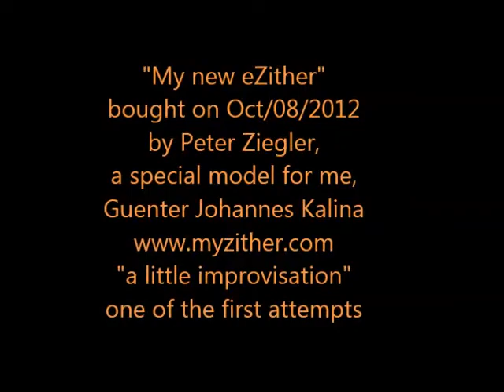My new eZither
A new generation will be maintained in the zither world.
My desire zither with Shadow Nanoflex, Nanomag and Roland GK3 with midi and synthesizer  Roland GR-55 to exceed the stereotypes.